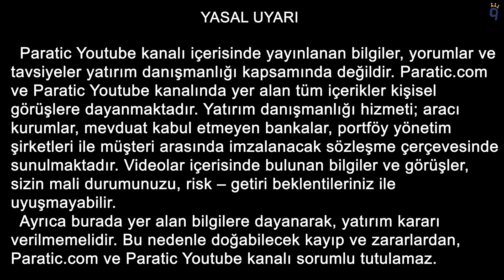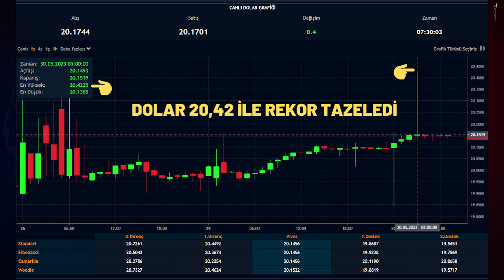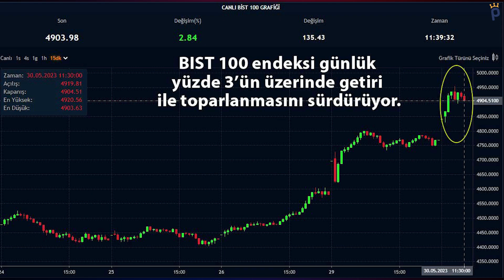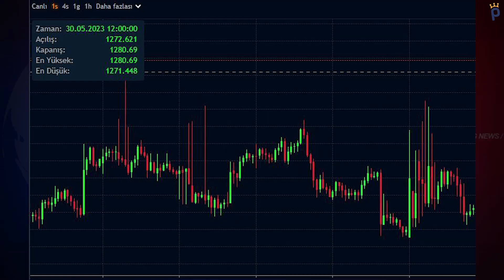Gözler Dolar ve Borsanın Yükselişinde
00:00 Giriş
00:24 Dolar rekor kırmaya devam ediyor
03:08 Kripto paralarda yaşanan son gelişmeler
03:29 Dış ticaret açığı
03:41 Reklam Kurulu, Et ve Süt kurumu logosunu kullanan işletmelere ne yaptırımlar uyguladı?
03:53 Buğday fiyatlarında sıcak gelişmeler
04:01 TBMM'nin gündemi "Ekonomi"
04:17 Bakan Bilgin, asgari ücretle alakalı neler söyledi?
04:29 TÜRK-İŞ, yoksulluk ve açlık sınırını açıkladı